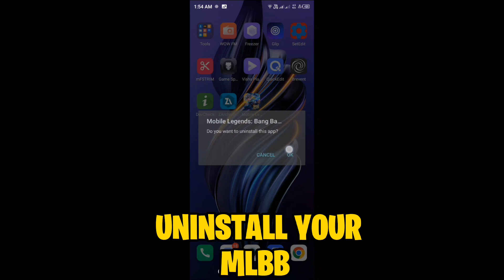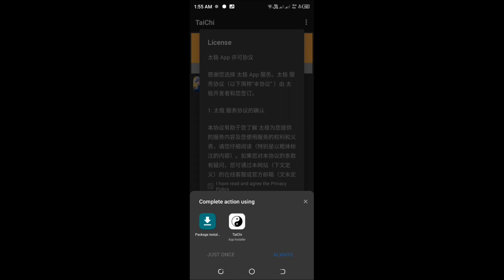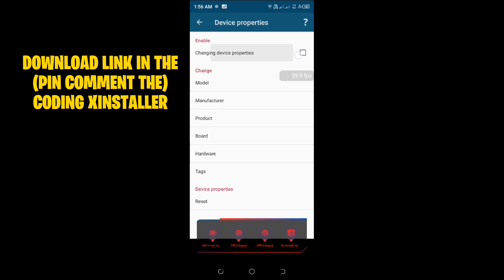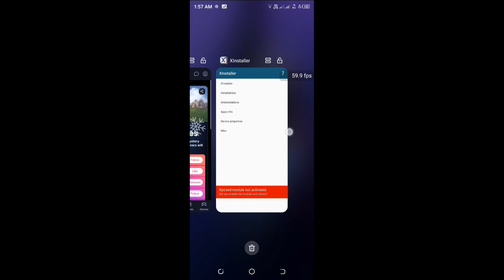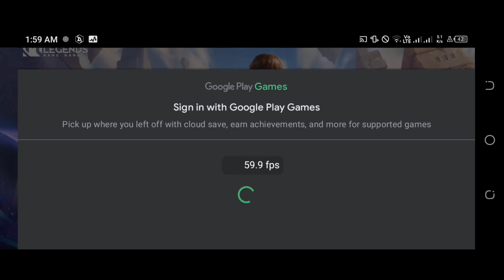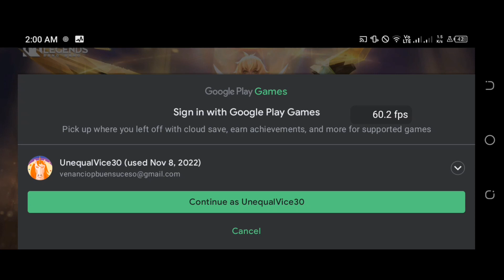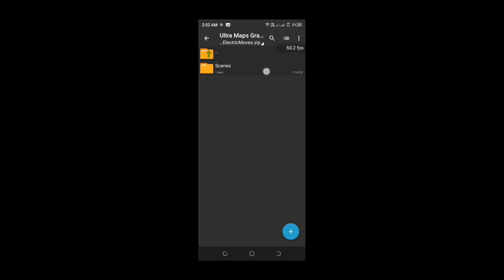Tutorial How To Unlock The Ultra Graphics And Ultra Refresh Rate In Mobile Legends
How To Unlock The Real Ultra Graphics & Ultra Refresh Rate In Mobile Legends
Full Tutorial How To Unlock Ultra Graphics & Ultra Refresh Rate In Mobile Legends 2023 Android 5-13! No Update Safe No Ban
Latest How To Unlock Ultra Graphics/Refresh Rate In Mobile Legends | Fix Update No Ban Full Tutorial 2023 Permanent Using Taichi Xinstaller
LATEST WAY HOW TO UNLOCK ULTRA GRAPHICS & ULTRA REFRESH RATE ANY PATCH IN MLBB 2023 PERMANENT NO UPATE NO BAN SAFE

Hello Guys It's Me ElectricMoves For Todays Video I Will Teach You How To Unlock Ultra Graphics And Ultra Refresh Rate Permanent Work Any Patches Android 11-13 No Bug 2023 Most Watch In The Video No Root.

Check Pin Comment The...

Chapters Video:
0:00 - 0:14 Intro
0:15 - 0:43 Zarchiver
0:44 - 0:49 Uninstall Mobile Legends
0:50 -  1:17 Zarchiver
1:18 - 2:07 Taichi
2:08 -  3:24 Xinstaller
3:25 - 3:40 Zarchiver
3:41 - 6:42 Mobile Legends
6:43 - 7:04 Practice Mode Mobile Legends
7:05 - 7:30 Zarchiver
7:31 - 10:35 Testing The Ultra Map Review
10:36 - 10:55 Outro

Want Free Load And Skin MLBB👇
( USE THIS BEFORE ITS TOO LATE )
CODE - NHLA573

Credits By: @ElectricMovesAndroidTips
 Pls If Your Reupload This Video Put
Your Description Credits By Me : @ElectricMovesAndroidTips